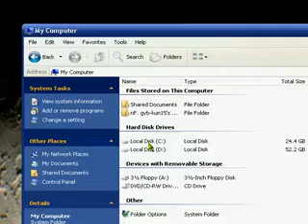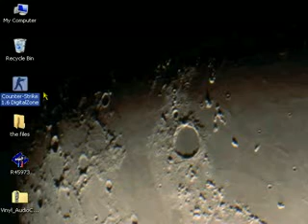Luna Element 4a by gyber15